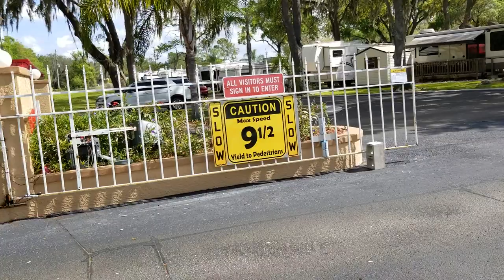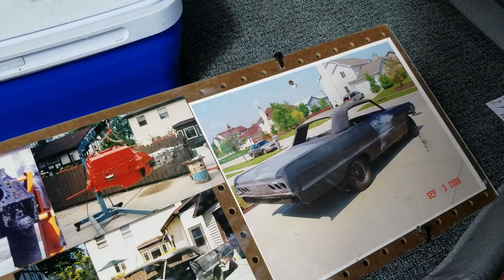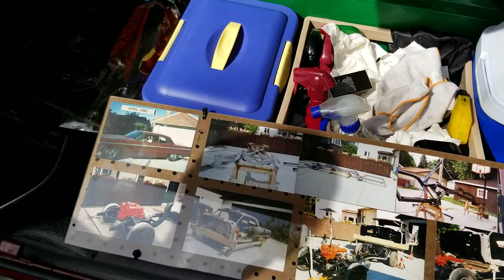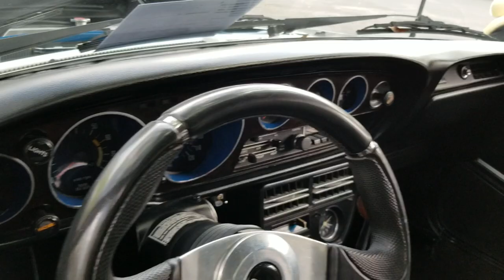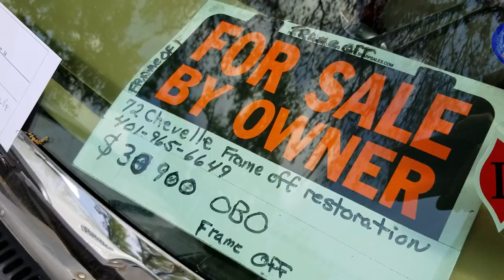Quail Hollow Car Show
Quail Hollow Classic Muscle Car Show